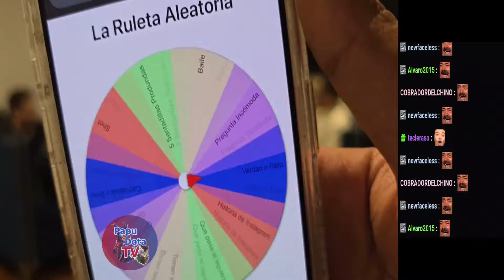😂LE ROMPE EL CORAZON A ROXANNY SE PASA DE FRIO EL JOKER😂ROXANNY CHOTEA A ANTAURUS😂